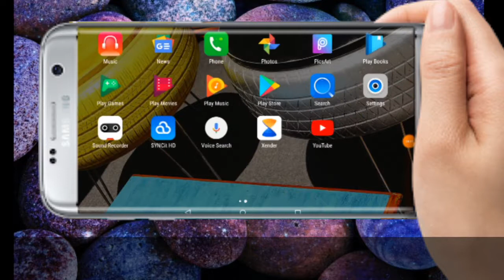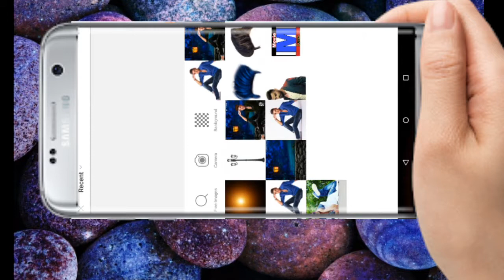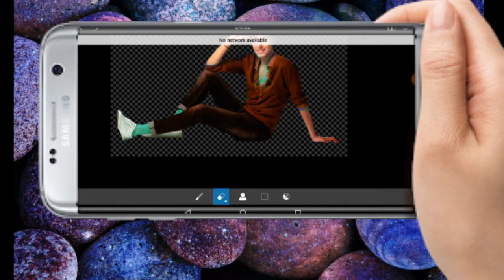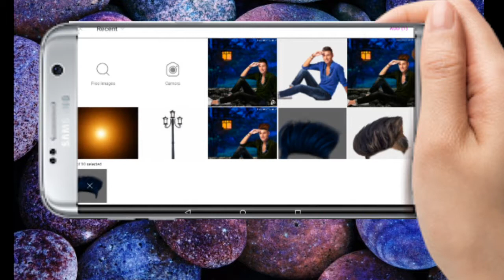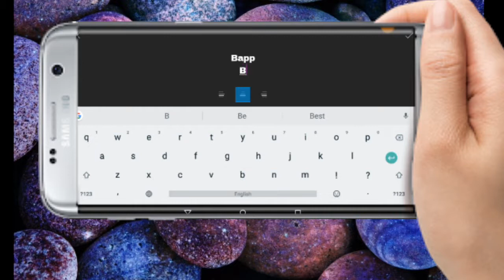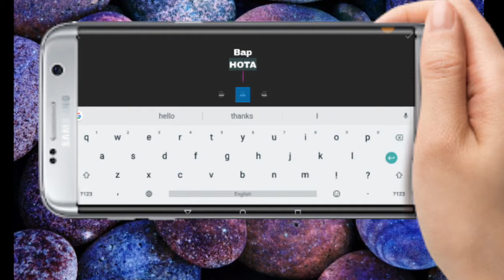Best editing of 2018 || Latest Cb edits || Picsart cb editing | ad editz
Hello Friends  Ajj Ka video mst hai ajj ki cb editing hai Full hd 2018 Best cb editing

To Video Ko

Comments

Karna

Na

Bhule

our

khas

To

Bilkul

na

bhule